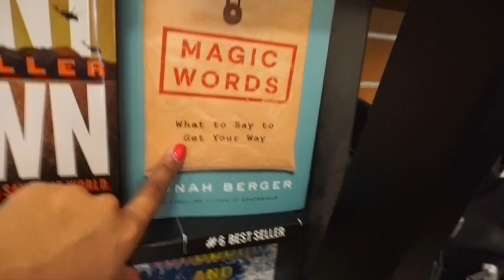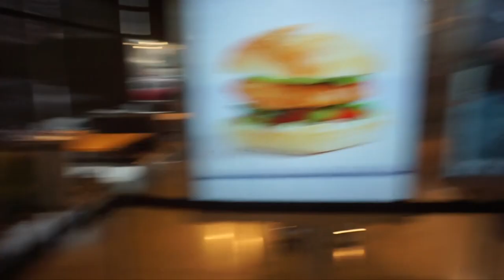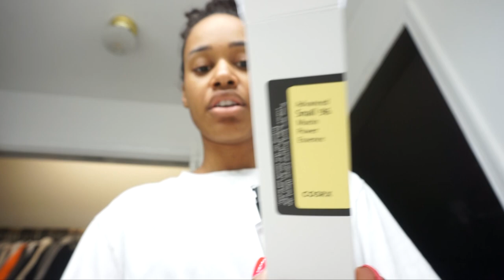A week+ w/ me | Travel vlog, New jewelry, Speaking engagements, Easter, A WIG!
In this vlog you'll see behind the scenes of me filming, new jewelry pieces from Ana Luisa, me wearing a WHOLE WIG, get ready with me's, speaking Engagements, Doing Zara's hair, Palm Sunday, Resurrection Sunday, traveling to Ohio to see family and MORE! It's long but WORTH IT!

Felicia Pleated Earrings
Leo Necklace

**Thank you Ana Luisa for sponsoring a portion of this video!

I'm a natural hair enthusiast and work-from-home mother of 2! I want to help you with hair tips and inspire you in the crazy journey of hair and motherhood. I share lots of tips, product demos, mom vlogs and just relatable content- we all need to know we're not alone sometimes, I gotcha! 😉

REVAIR: thebethmethod
Firmoo Eyeglasses: Beth50
Tymo: Beth25
Ana Luisa Jewelry: BETHMETHOD20

Xoxo,
Beth

Thank you God for always taking my dreams past my expectations!